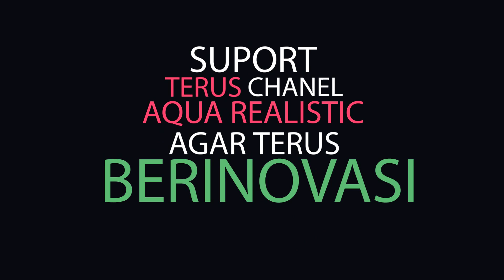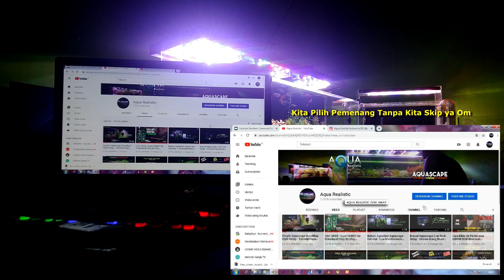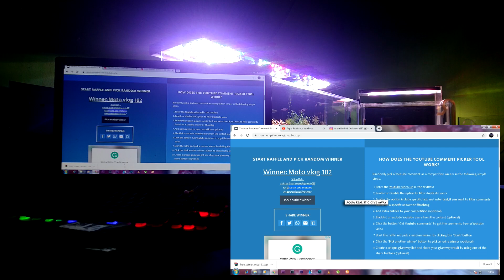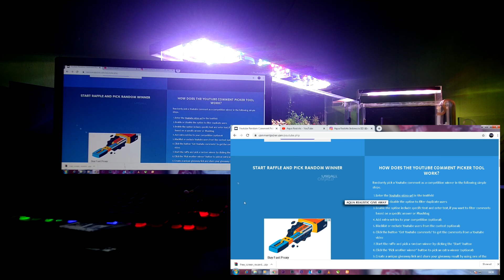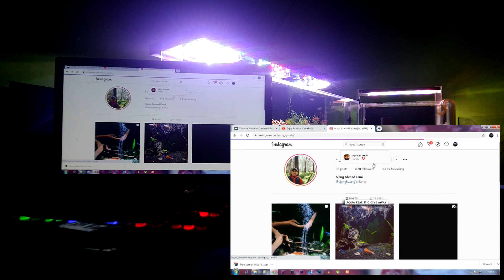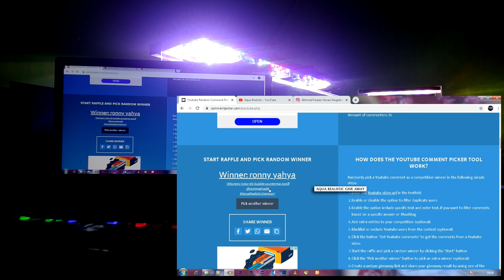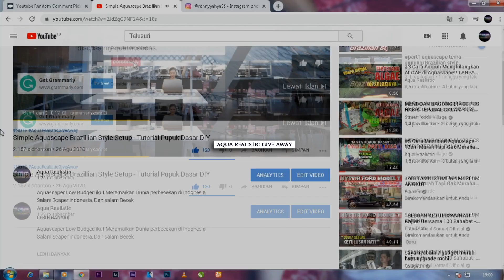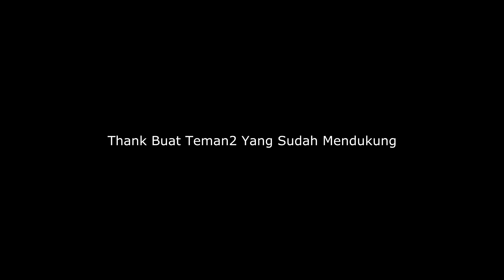Pengumuman Give Away #1 - Update Dutch Style 42 Hari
Yang belum terpilih jangan berkecil hati :)
Ini Baru 3 kok yang dipilih, Masih ada Kesempatan banyak
Komen aja sebanyakk banyaknya :D

Aquascaper Low Budged ikut Meramaikan Dunia perbecekan di indonesia
Salam Scaper indonesia, Dan salam Becek

Dutch Style Hasil Experiment yang Menurutku Sudah Bisa dibilang Berhasil
Tergantung Konsistensi Kita sendiri Dengan Teraturnya Lampu Dan Suplay Nutrisinya.
Dari Beberapa Experiment Sebelumnya, Ini yang paling MEMUASKAN !

Jangan Di buly saya om, Saya Lemah om, di buly dikit Bawaannya Gemetaran, Pengen makan

Plant Seller by. Bro Aquatic Farm FB: (Deny Wiranata)
Bucepalandra Seller : Beluan Aquatic
Led Custom By. AREA Lighting System

Posting Karya Tank kalian
atau Hasil DIY Kalian
dan jangan lupa Tag akun Instagram diatas
Gunakan Hastage

Komen Di Setiap Video Youtube Aqua Realistic
jangan Lupa Cantumkan Usernam Instagram
Karna Bakal dipilih Dari Auto Comen Picker
Jangan Lupa Hastagenya

Kalau ada yang terpilih tapi syarat diatas tidak terpenuhi
kita anggap gugur